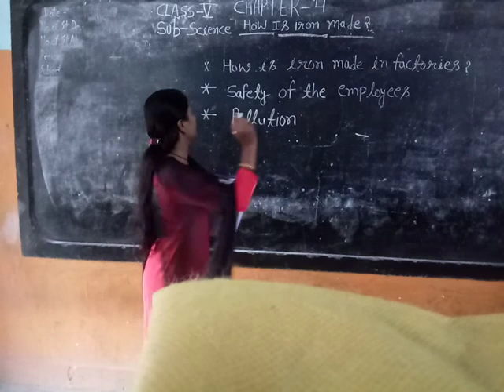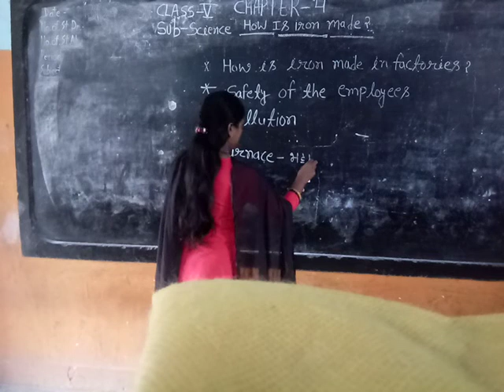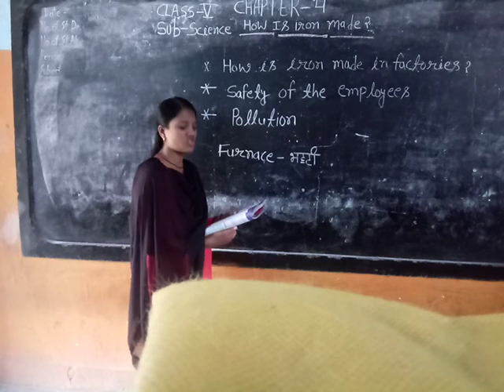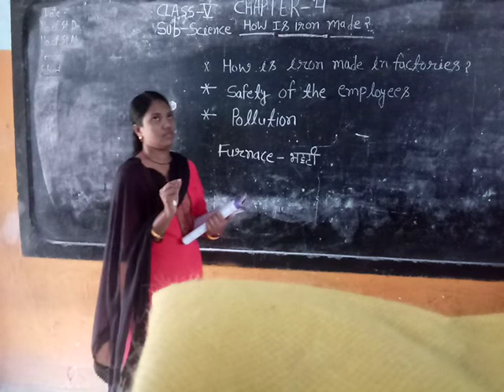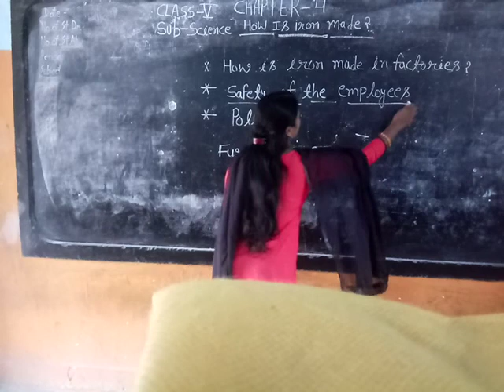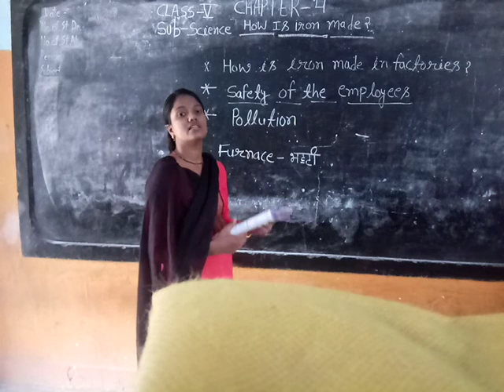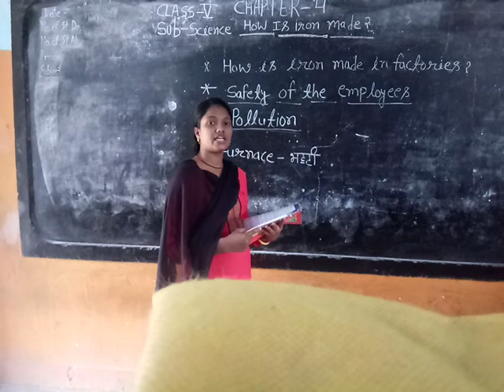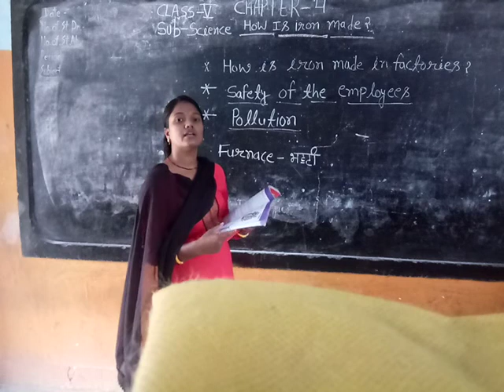class 5th subject science chapter 4 how is iron made by Jyoti mam of LFA chirimiri